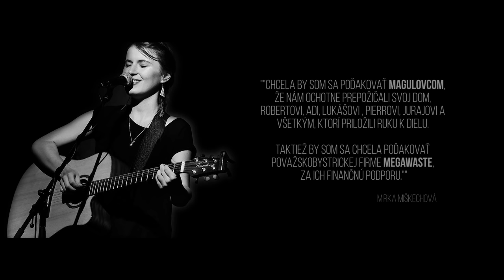Mirka Miškechová - Mary OFFICIAL CLIP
Autorská pieseň slovenskej speváčky Mirky Miškechovej.